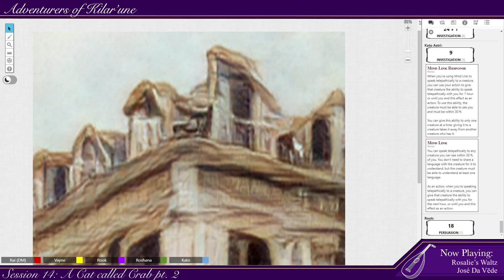Adventurers of Kilar'une - Session 14: A Cat called Crab pt.2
Thank you for joining us for Part 2 of Session 14!!

Join us on Mondays at 18:00 UTC here on YouTube for each new episode!
(Session 14 was recorded in October 2022)

The Gods Die (apostrophe sold-separately) are a group of 5 folks who have gotten together (whenever scheduling allowed for it) to play some Fifth Edition Dungeons and Dragons.

Cast:
Kato - Chrysippus
Roshana - Sinnamonroll
Rook - ChangingJet
Vayne - Lythandrios
Game Master - Rai ( @rairaiplaysgames3023 )

Art:
Tokens (Kato, Roshana, Vayne) - rairaiplaysgames
Maps drawn using Inkarnate.com

All music used is under the respective Creative Commons Licenses (unless otherwise specified).

Village (Day)
Theme Medieval – Alexandr Zhelanov

Battle Ver 1
Hostiles Inbound – Miguel Johnson